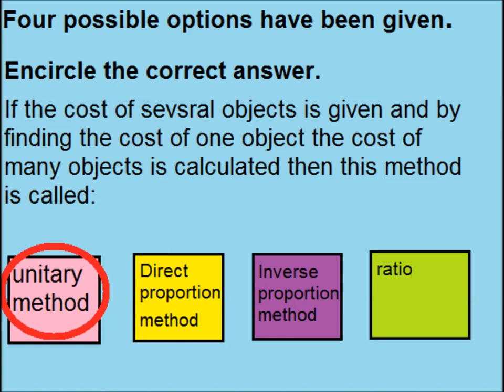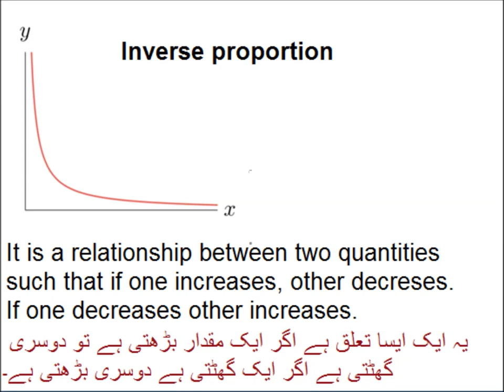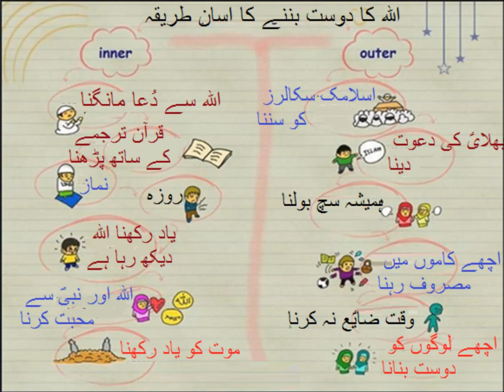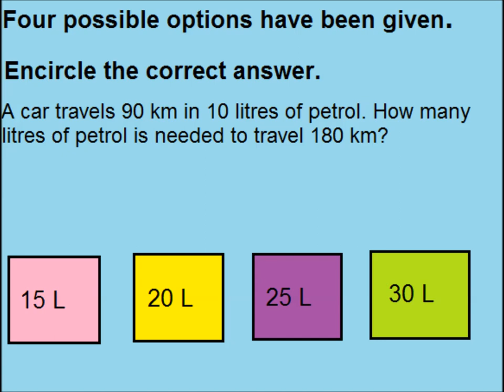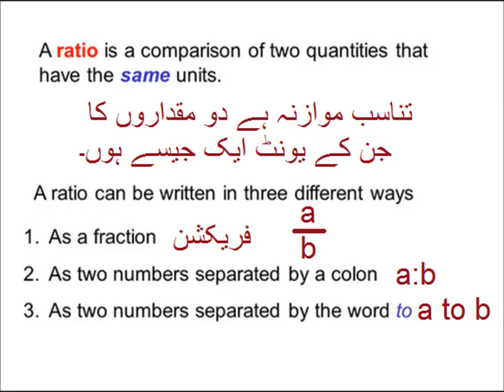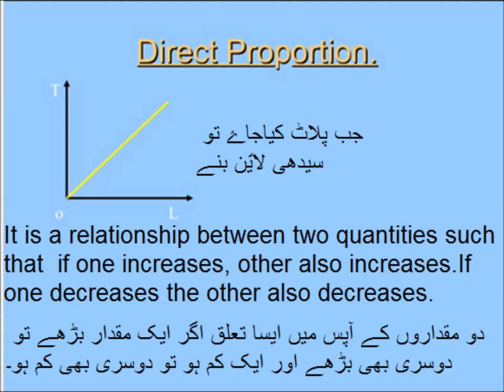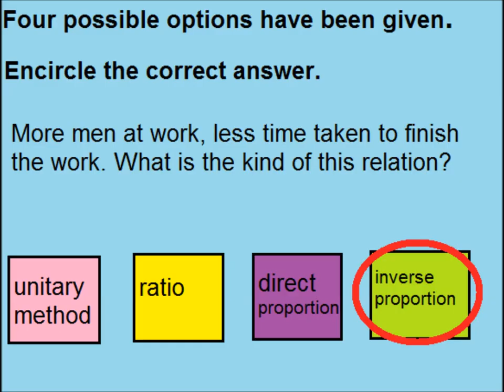Math Problems in Urdu/ Primary level math/lesson 71